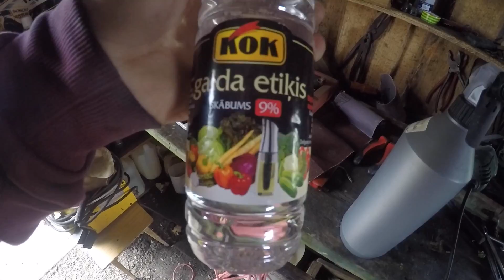How to rust your hood in seconds / BMW E36 race build